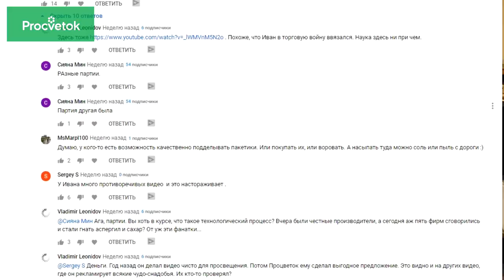Иванова наука ПОТЕРПЕЛА КРАХ? Ответы на вопросы к видео о подделке биопрепаратов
Широкий резонанс вызвал ролик о подделке биопрепаратов Под роликом вы написали больше 1300 комментариев. Мы не могли оставить их без внимания, и сегодня в 19:00 (по Мск) Иван Русских в отдельном выпуске ответит на самые популярные вопросы.

05:15 Иван Анатольевич! Не молчите! Народ негодует и ругается.
06:02 Иван, теперь понятно почему не у всех получается размножать биопрепараты. А чтобы не навредить и не заразить свою землю, решила вообще забыть про биопрепараты. Получается вся ваша наука потерпела крах. У нас нет возможности проверить, что нам подсовывают. Жалко потерянное время на изучение темы размножения биопрепаратов. Жили же раньше без них! Буду пользоваться, как и раньше, настоем луковой шелухи, зеленым удобрением, железным и медным купоросом.
08:25 Иван ,Вы в ноябре и декабре 2019 года представляете видео посева биопрепаратов - метаризина и глиокладина на разных средах. Упаковки этих препаратов Вы показываете. Люди поверили, купили препараты , посеяли. Ждут. А 2 февраля 2020 года сообщаете , что эти же препараты как пустышки. Вы бы сначала проверили, а потом рекомендовали. Как то нечестно получается.
11:13 Чо за бред он говорит , наберите процветок триходерма и все эти препораты он рекламировал как лучшие, посмотрите сами , сейчас что случилось с ними , я злая очень сижу смотрю и что процветок у меня ПОТЕРЯЛ ДОВЕНИЕ
12:54 Со всем согласна, кроме зеленой пачки "Триходерма вериде" от "Нашего хозяйства". Зря вы о ней так однозначно. Да, был неудачный опыт и у меня с препарата весеннего выпуска. Но более поздние попадались все живые!
15:24 а какие купить препарати будет ролик . если уже ми перешли на биопрепарати .вот сейчас нужно уже делать землю для росади и ви говорили что нужно внести в землю препарат метаризин тоб. пиль и пр я уже все купила и вот ваш ролик помогите розабратся
17:05 Надо с этим завязывать, желтоватый цвет даёт и метаризин, зелёный цвет и у триходермы, как простому человеку, без микроскопа, распознать где аспергил а где что-то полезное. Как по мне это всё дурня эти биопрепараты, мы столько плохого занесём в свои огороды собственными руками
17:25 Чудненько, Сначала Иван нас увлёк размножением биопрепаратов. Много-много роликов на эту тему, причем именно из таких пачек метаризина и триходермы вериде он учил нас их заселять в жидких, да и других средах.
18:15 Все ясно завязываем с био препаратами и переходим на химию 😂
20:26 У меня триходерма вериде в зеленом пакетике который вы показали, на перловке и в жидкости прекрасно выпосла триходерма,причем вся банка в изумрудных спорах
20:43 Я что-то плохо стала понимать, вы нас сами учили все эти препараты размножать в домашних условиях , чтобы не тратить деньги. А теперь они стали плохие, с чего бы это ?
21:38 Иван, нет причины сомневаться в вашей компетенции. Меня берёт сомнения ,не фальсификат ли это. Купленный на рынке Садовод в Москве , а не у производителя или официального дилера.
22:24 А тут этот же МЕТАРИЗИН прекрасно работает. Как это понять?
24:55 Как раз такой метаризин добавила в землю при при составе почвосмеси для рассады в декабре. Что делать? Выбросить?
25:15 Ничего они не производят В Китае покупают и фасуют!
25:32 Иван, большая просьба , проверить и сделать обзор новых препаратов на процветке. А то уже встретила отзыв, что фунгилекс "не живой". Его нельзя будет размножать?